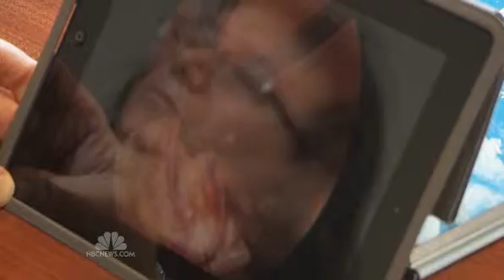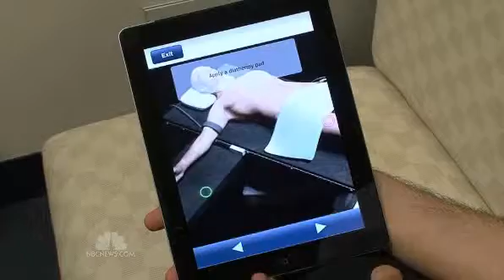Apps help ease surgery anxiety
With the help of mobile apps and cameras, some doctors are helping their patients get through surgeries with less anxiety, by giving them a preview of what they'll face.